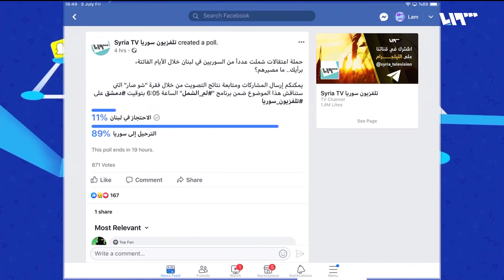موجة من التوقيفات تطال لاجئين سوريين في لبنان | لم الشمل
نشرت بعض المواقع نبأ حول قيام الأمن اللبناني بتسليم عدد من السوريين الموقوفين لديه لأجهزة الأمن التابعة للنظام.
ضيوف الفقرة
عبر الهاتف: المحامي الدكتور انطوان سعد- أستاذ القانون الدولي والدستوري
عبر السكايب: حسان قطب- مدير المركز اللبناني للأبحاث والاستشارات
عبر السكايب: ماريا الفحل- مراسلة تلفزيون سوريا في لبنان